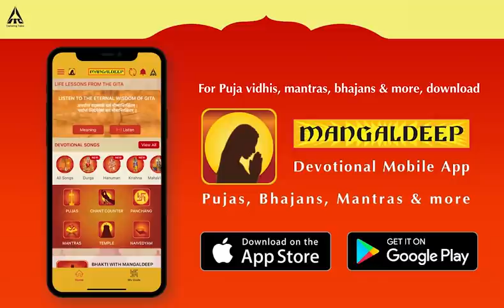Chaitra Navratri Puja - Day 8 - Maa Maha Gauri Puja - Celebrations With Mangaldeep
Watch the Maa Maha Gauri Puja this Chaitra Navratri made in association with Harivara.

Mangaldeep brings you a curated collection of stories, Naivedyam recipes, pujas and much more to make these festivities special for you and your family.